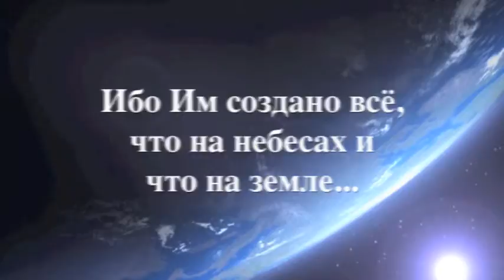ICOC- Приглашение на Европейскую Конференцию в Будапешт!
Приглашаем всех учеников Христа из Международных церквей Христа принять участие в Европейской Христианской Конференции в Будапеште со 2 по 4 декабря 2011 года! Вся информация на сайте